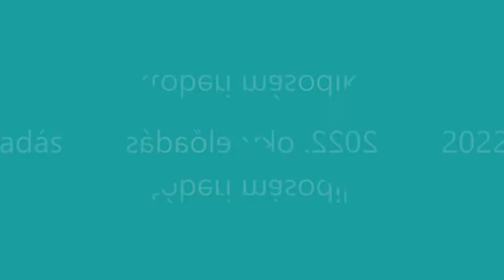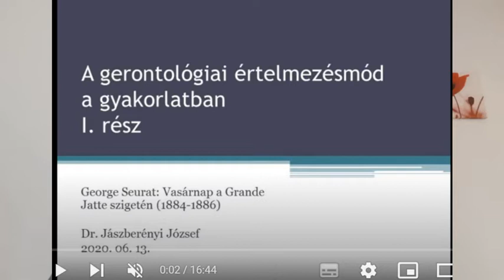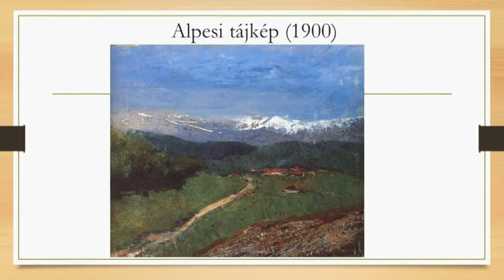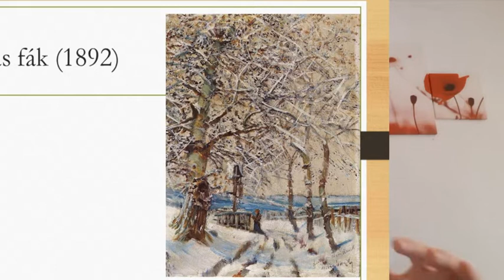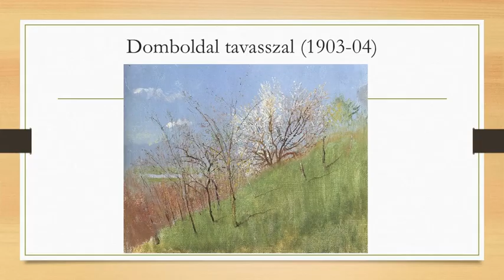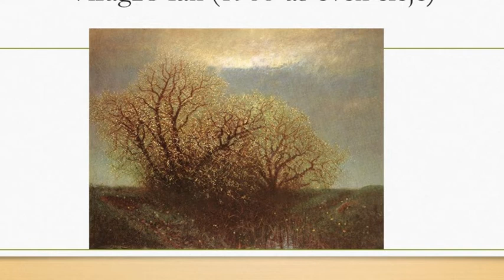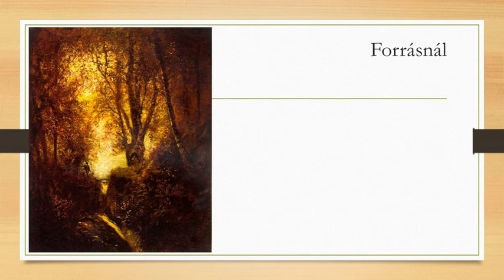Civilút Szenior Akadémia 24. rész - Kalandozás a művészet világába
A Civilút Szenior Akadémia előadásában Dr. Jászberényi József főiskolai tanár, gerontológiai kutató, az Odaadó Program Támogató Szakértője a művészet világába kalauzolja el a nézőket. Mednyánszky László tájképeinek segítségével azt mutatja be, hogy az idősebbek hogyan gondolkodnak a műalkotásokról, mit mond számukra egy-egy festmény.